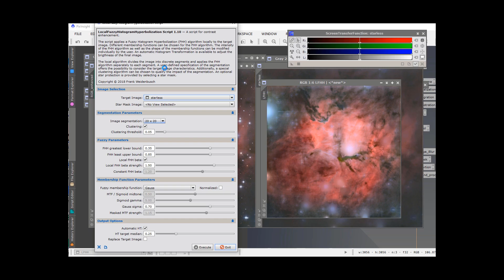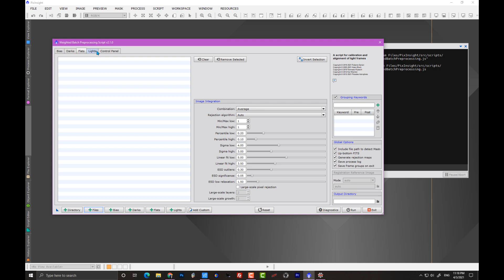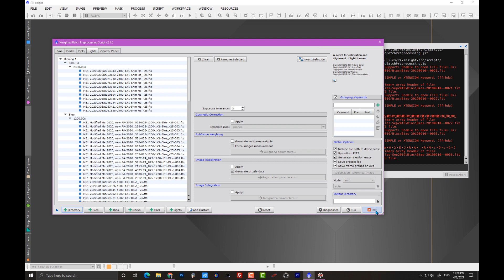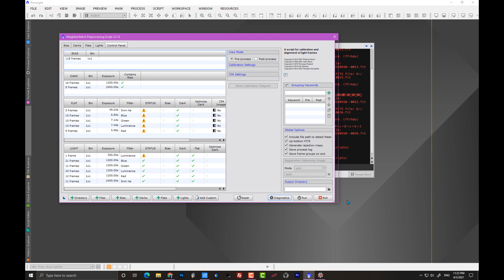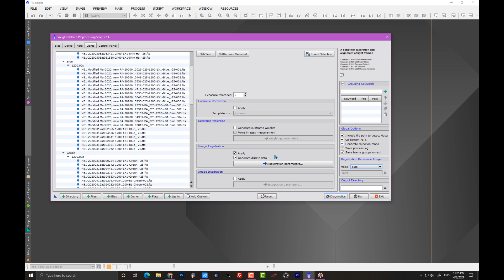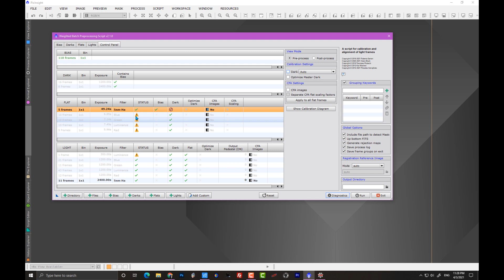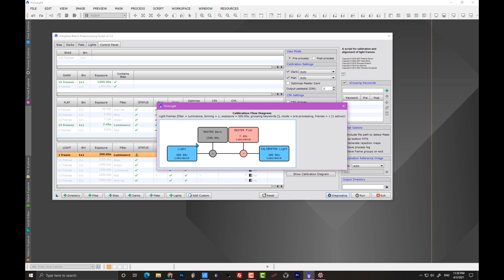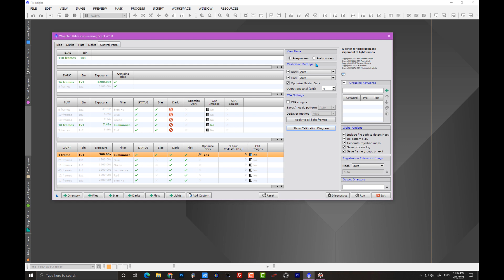**OLD** Part 13: PixInsight WBPP 2.1 (New Features)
In the month of June 2022 I decided that WBPP (and PixInsight in general) have changed to such a
degree- a New and Improved set of videos were necessary.  This video remains here for historical purposes.

New features of the revised WBPP script are highlighted in this video. A separate video for Pre/Post processing grouping follows this one. Linear Pattern Subtraction (not mentioned here) will also be covered in a subsequent video.

Those just starting out in PixInsight will enjoy FastTrack Training!
The approach I take in this very video utilizes this training.

REVIEWS!